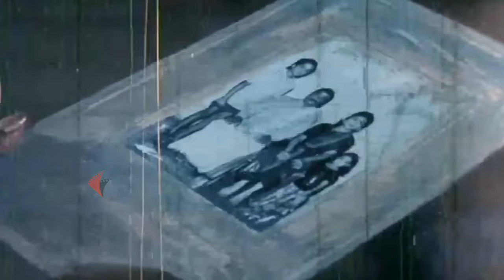Nalla Naal Tamil Full Movie || Vijayakanth || Thiagarajan || Nalini || HD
Nalla Naal is a 1984 Indian Tamil-language masala film directed by R. Thyagarajan and produced by Thevar Films. The film stars Vijayakanth, Thiagarajan, Nalini and Viji. It was released on 1 June 1984.

Cast
Vijayakanth as Chinna Durai (Muthu)
Thiagarajan as Kaali
Nalini as Shenbagam
Viji as Latha
Captain Raju as Pannaiyar
Thengai Srinivasan as Bhai
Jai Ganesh as Kathamuthu
V. Gopalakrishnan as Chinna Durai's father
Senthil
Idichapuli Selvaraj
Jayamalini
Kullamani
K. Natraj

Movie Credit :
Directed by : R. Thyagarajan
Screenplay by : Viji
Produced by : C. Dhandayuthapani
Starring : Vijayakanth, Thiagarajan, Nalini, Viji
Edited by : MG Balu Rao
Production Company : Thevar Films
Release date : 1 June 1984
Language : Tamil